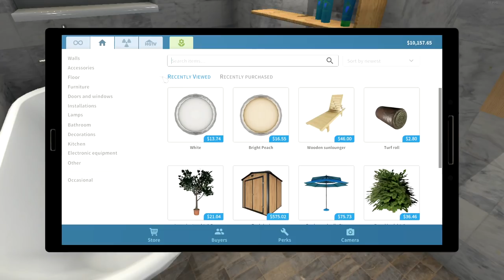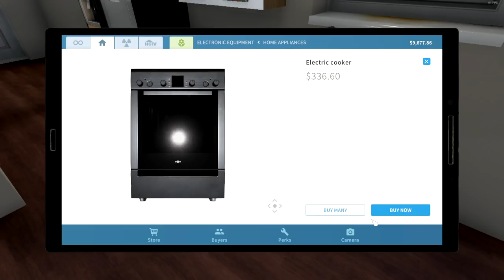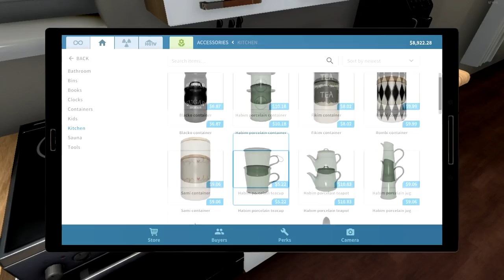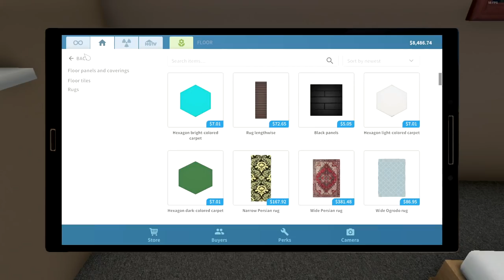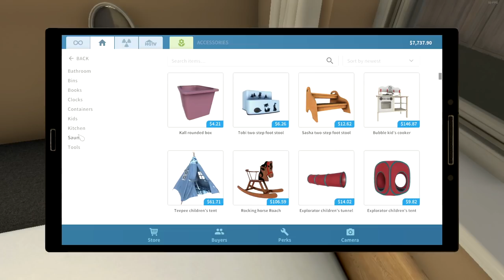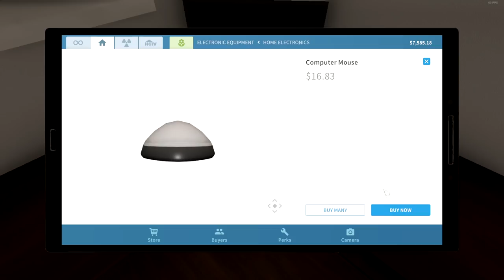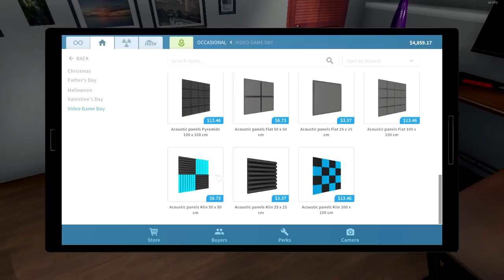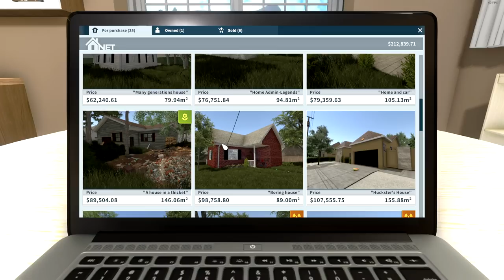Lisa Is Filthy - House Flipper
The Rachael and Lisa Podcast and flipping adventures take a dirty turn as usual...

Lisa's Channel!

(Lisa is evil.)

Welcome to House Flipper! The game where the goal is the next property! Clean, paint, tidy, renovate and work your way towards a fortune!